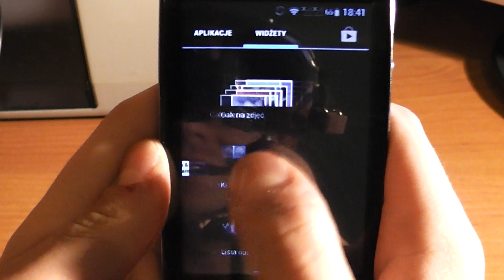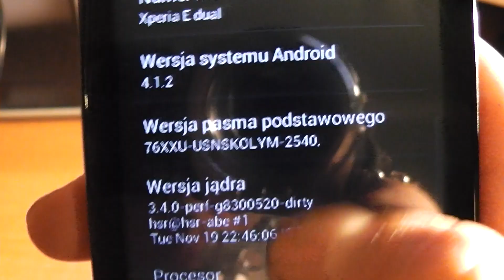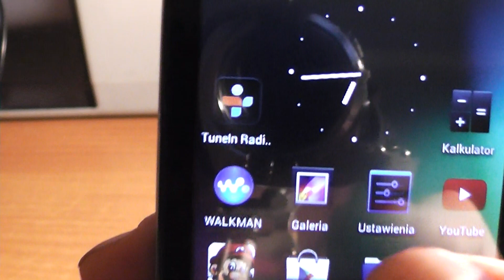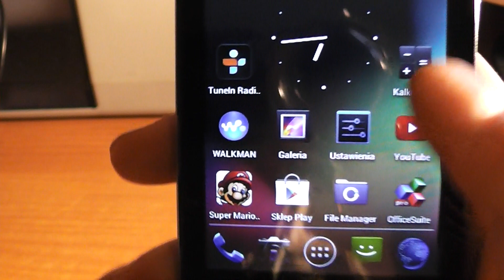Cyanogenmod 10 Jelly Bean on Xperia E Dual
As you can see it works quite better than stock firmware (1,3GHz CPU clock), but unfortunately FM radio and video recording don't work at all :/